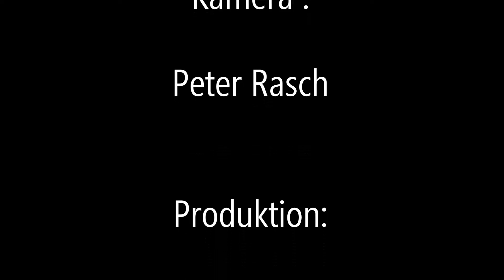Melissa Hasenfuss - WHEN WE WERE YOUNG 1. Bundessieg JUGEND MUSIZIERT 2019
MELISSA, 14 Jahre alt, eine junge Dame mit einer großen Stimme ! Hier mit einer sehr gefühlvollen Interpretation des Adele - Hits, mit dem sie den 1.Platz im Bundeswettbewerb von JUGEND MUSIZIERT 2019 in Halle an der Saale erreichte .

Produktion:  KORNmusic, Großheubach/Germany 2019